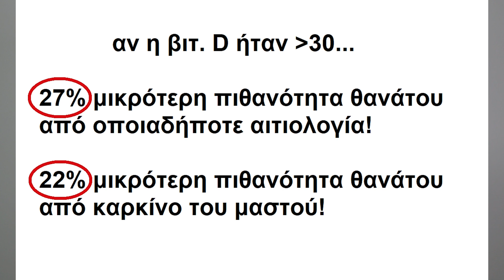Καρκίνος του Μαστού και Βιταμίνη D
Χαίρετε, ονομάζομαι Στέλιος Πανταζής, είμαι γιατρός εξειδικευμένος στην ιατρική διατροφολογία και στις διαταραχές του μεταβολισμού και σήμερα θα ήθελα να μιλήσω για μια μελέτη που δημοσιεύτηκε το καλοκαίρι του 2021 και ενδιαφέρει όλες τις γυναίκες.

Η μελέτη έγινε σε ένα ερευνητικό κέντρο στην πολιτεία της Νέας Υόρκης και παρουσιάστηκε στο ετήσιο συνέδριο της Αμερικάνικης Ένωσης Κλινικής Ογκολογίας τον Ιούνιο του 2021. Η μελέτη αφορούσε 4000 γυναίκες που οι ερευνητές παρακολούθησαν για 10 χρόνια. Οι ερευνητές μέτρησαν την βιταμίνη D και χώρησαν τις συμμετέχοντες σε 3 ομάδες, αυτές που είχαν βιταμίνη D κάτω από 20, αυτές που είχαν 20-30 και αυτές που είχαν πάνω από 30.

Μετά από 10 χρόνια φάνηκε ότι αυτές οι γυναίκες που είχαν βιταμίνη D πάνω από 30 σε σχέση με αυτές που είχαν κάτω από 20 είχαν 27% λιγότερη πιθανότητα θανάτου από οποιαδήποτε αιτιολογία και 22% μικρότερη πιθανότητα θανάτου από καρκίνο του μαστού.

Οι συμμετέχοντες του συνεδρίου θεώρησαν τα αποτελέσματα πολύ ενθαρρυντικά, καθώς η βιταμίνη D είναι πολύ οικονομική και ασφαλής. Πρόκειται δηλαδή για έναν εύκολο τρόπο να προστατέψουμε την υγεία μας. Θα έχει ενδιαφέρον να δούμε αν ακόμα υψηλότερα επίπεδα βιταμίνης D έχουν επιπρόσθετη προστασία. Υπάρχουν μελέτες που προτείνουν ότι κάτι τέτοιο συμβαίνει, αλλά μένει να δούμε αν αυτό θα επαληθευτεί σε τέτοιου τύπου μεγάλες και μακροχρόνιες μελέτες.

Αν βρήκατε το θέμα ενδιαφέρον, σας παρακαλώ, να πατήσετε το κουμπί μου αρέσει, να το μοιραστείτε με άτομα που θα το βρουν ενδιαφέρον και να εγγραφείτε στο κανάλι για να σας ενημερώνουμε για μελλοντικά θέματα. Επίσης, μπορείτε να χρησιμοποιήσετε τα σχόλια για να ζητήσετε να παρουσιάσουμε ένα θέμα στο μέλλον. Σας ευχαριστώ πολύ.